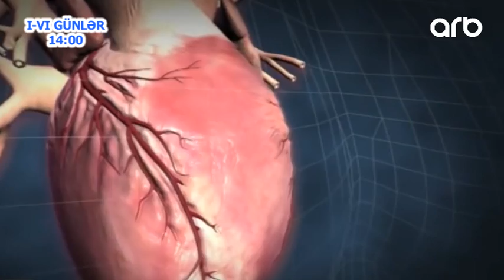Yashamaq Gozeldir 12.09.2018 ANONS